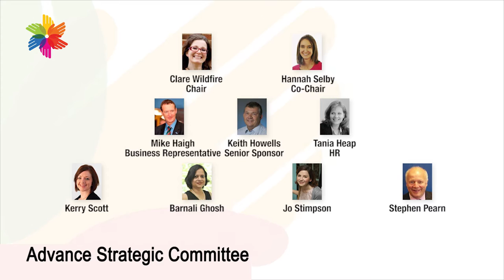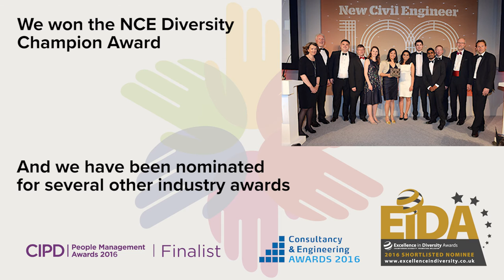Mott MacDonald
Supporting video for Mott MacDonalds' Business in the Community Race Equality Awards 2016 entry.